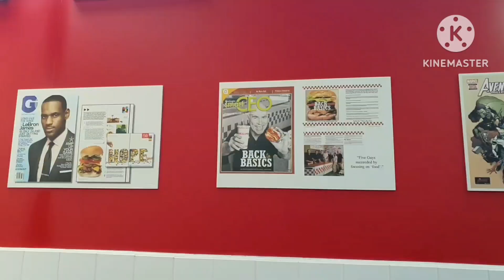Singapore !Ăn buger Mỹ ở Singapore